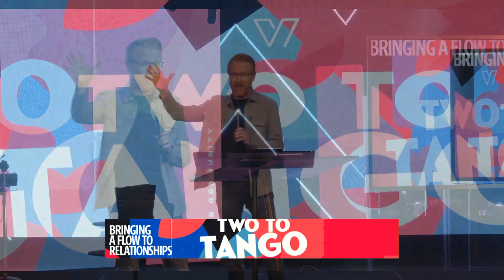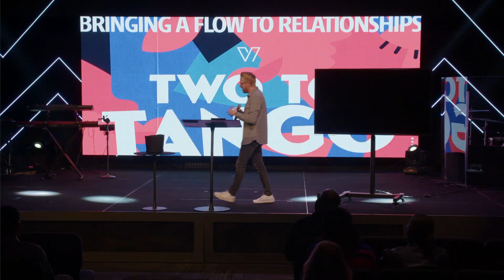Feb19 2023 | Two to Tango Week 3 - Pastor Mark Johnston